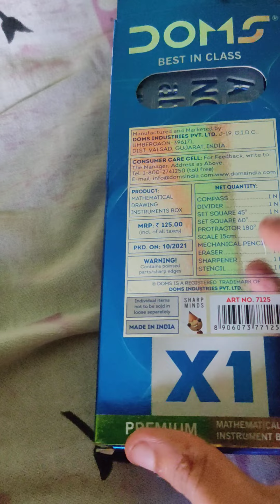12 July 2022